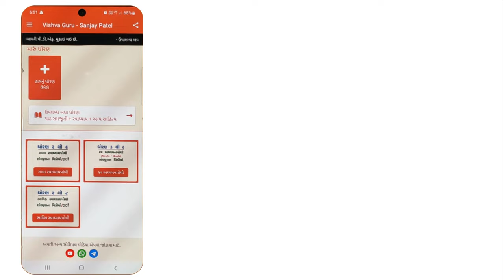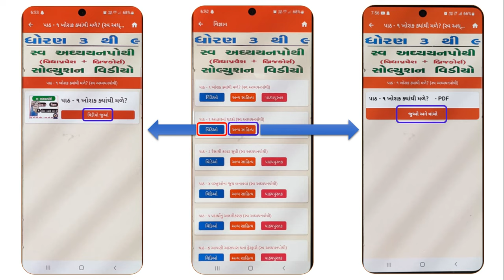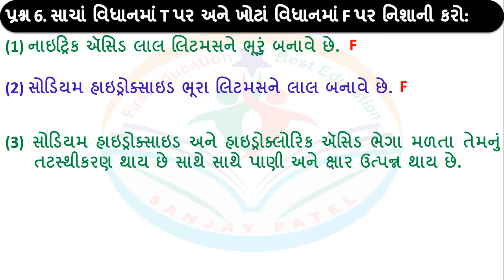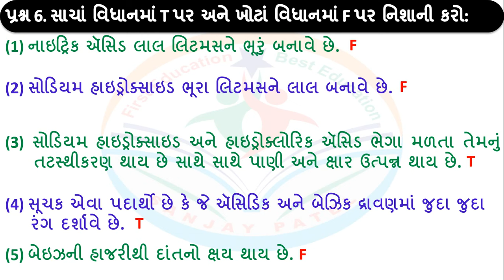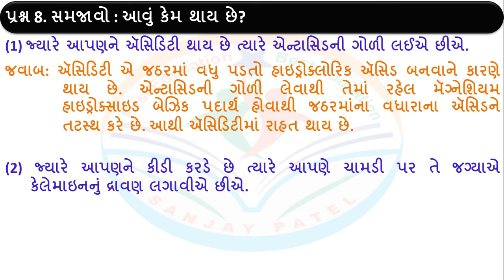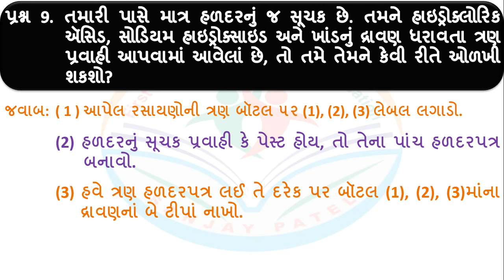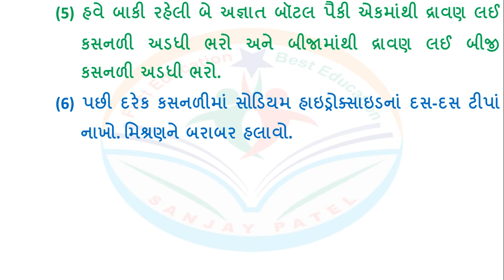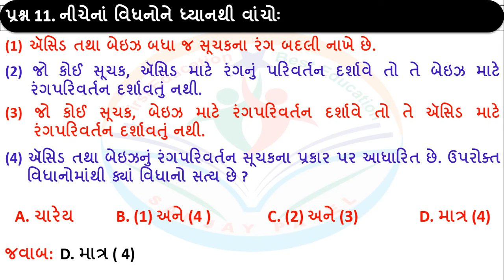std 7 science chapter 4 swadhyay - dhoran 7 vigyan path 4 swadhyay - ધોરણ 7 વિજ્ઞાન પાઠ 4 સ્વાધ્યાય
એસિડ બેઇઝ અને ક્ષાર ધોરણ 7
ધોરણ 7 વિજ્ઞાન એસિડ બેઇઝ અને ક્ષાર
acid base and salt class 7
acid base and salt class 7 question answer
std 7 science chapter 4 question answer
std 7 science chapter 4 swadhyay
dhoran 7 vigyan path 4 swadhyay
ધોરણ 7 વિજ્ઞાન પાઠ 4 સ્વાધ્યાય
વિજ્ઞાન ધોરણ 7 પાઠ 4 સ્વાધ્યાય
dhoran 7 vigyan chapter 4 swadhyay
dhoran 7 vigyan swadhyay
std 7 vigyan chapter 4 swadhyay
vigyan dhoran 7 part 4
dhoran 7 vishay vigyan path 4 swadhyay
standard 7 science chapter 4 question answer
std 7 science ch 4 swadhyay
science std 7 chapter 4 question answer
vigyan dhoran 7 swadhyay path 4
dhoran 7 vigyan part 4 swadhyay
std 7 vigyan ch 4 swadhyay
dhoran 7 vishay vigyan part 4 swadhyay
stard 7 vigyan chapter 4 swadhyay
std 7 sci ch 4 swadhyay
dhoran 7 vigyan chapter 4
dhoran 7 vigyan sem 1 chapter 4 swadhyay
ધોરણ 7 વિજ્ઞાન સ્વાધ્યાય પાઠ 4
dhoran 7 vigyan ch 4
stard 7 vigyan ch 4
std 7 vigyan sem 1 ch 4 swadhyay
dhoran 7 vigyan path 4
dhoran 7 vishay vigyan chapter 4
stard 7 Vigyan sem 1 chapter 4
std 7 vigyan chapter 4 swadhyay answers
std 7 sem 1 vigyan ch 4 swadhyay
sanjay patel dhoran 7
dhoran 7 vigyan swadhyay part 4
std 7 vigyan chapter 4
std 7 vigyan sem 1 chapter 4 swadhyay
ધોરણ 7 વિજ્ઞાન પાઠ 4 નુ સ્વાધ્યાય
dhoran 7 vigyan part 4 sem 1
dhoran 7 vigyan sanjay patel
dhoran 7 vigyan semester 1
stard 7 vigyan chapter 4 solution
std 7 vigyan ch 4 solution
std 7 vigyan chapter 4 sem 1
std 7 vigyan sem 1 chapter
std 7 sem 1 vigyan ch 4
વિજ્ઞાન ધોરણ 7 પાઠ 4
dhoran 7 vigyan paath 4
sanjay patel vishwa guru
ધોરણ 7 વિજ્ઞાન પાઠ 4
dhoran 7 vignan swadhyay
dhoran 7 vigyan paath 4 swadhyay
dhoran 7 vishay vigyan
std 7 vignan ch 4 swadhyay
ધોરણ સાત વિજ્ઞાન ચોથો પાઠ
vigyan dhoran 7 swadhyay
dhoran 7 vigyan paath swadhyay
sanjay patel na video
ધોરણ 7 વિજ્ઞાન નું સ્વાધ્યાય
std 7 science chapter 4
dhoran 7 part 4 vigyan
dhoran 7 vishay vigyan paath
ધોરણ સાત વિજ્ઞાન ચોથો પાઠ સ્વાધ્યાય
dhoran 7 swadhyay vigyan
dhoran 7 vigyan paath pahla
dhoran 7 vishay vigyan part 4
dhoran 7 part 4 swadhyay
વિજ્ઞાન પાઠ 4 સ્વાધ્યાય
vigyan part 4 swadhyay
std 7 vigyan sem 1 chapter 4
ધોરણ 7 વિજ્ઞાન નો ચોથો પાઠ
dhoran 7 vishay vigyan paath 4
ધોરણ 7 વિજ્ઞાન પાઠ નું સ્વાધ્યાય
dhoran 7 part swadhyay
dhoran 7 vigyan pehla part swadhyay
dhoran 7 vigyan prakaran 4
standard 7 vigyan chapter 4
std 7 vignan ch 4
dhoran 7 vigyan part swadhyay
dhoran 7 vignan path 4
dhoran 7 vigyan na jawab
std 7 vignan path 4
vigyan paath 4 swadhyay
ધોરણ 7 વિષય વિજ્ઞાન પાઠ 4 સ્વાધ્યાય
dhoran 7 part 4 vigyan swadhyay
science std 7 chapter 4
standard 7 vigyan chapter 4 swadhyay
standard 7 vigyan paath 4